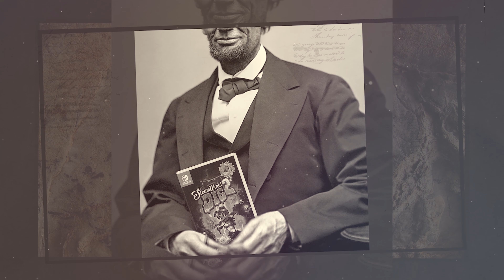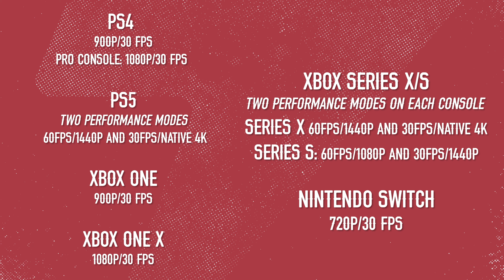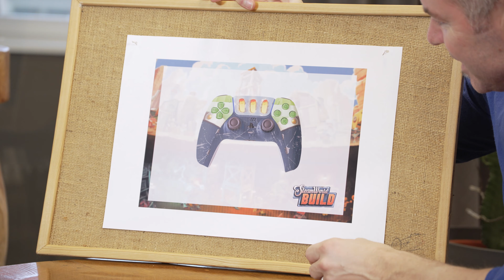Citybuildin’ on Consoles | SteamWorld Telegraph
Why do so few citybuilders make it to consoles? And how come SteamWorld Build plays so well, no matter the platform? Tag along and find out in this month's riveting episode of SteamWorld Telegraph!

Wishlist SteamWorld Build - Coming December 1st, 2023!